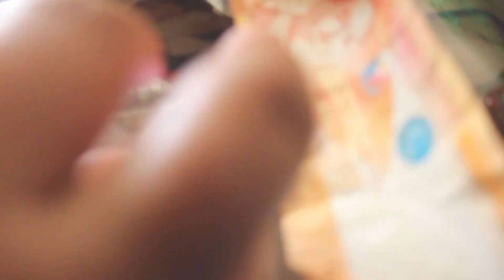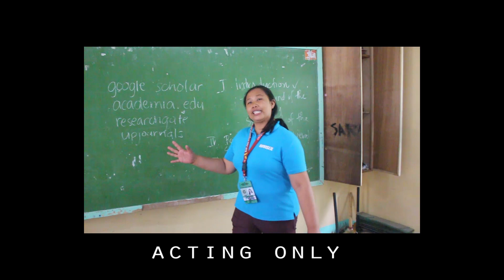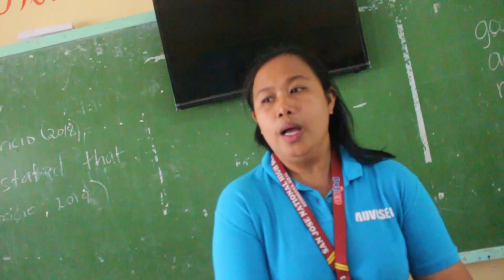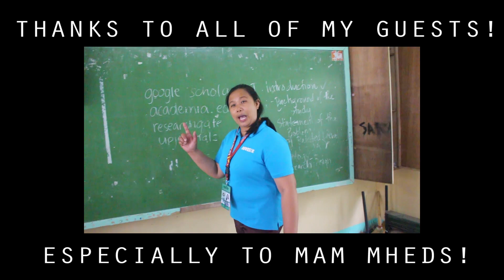Top 10 Struggles Of Being a Teacher (Relate ka dito!)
Hit like if napatawa ka ng video na ito!
SAN KA JAN NAKAKARELATE?

GEARS:

Camera/s: Canon EOS 100D

Software: Adobe Premiere Pro